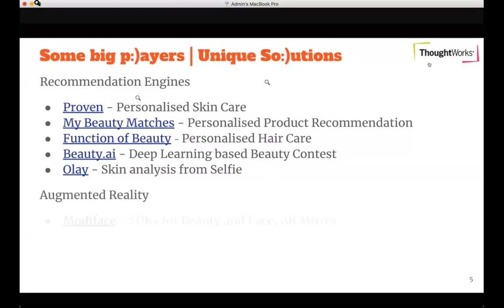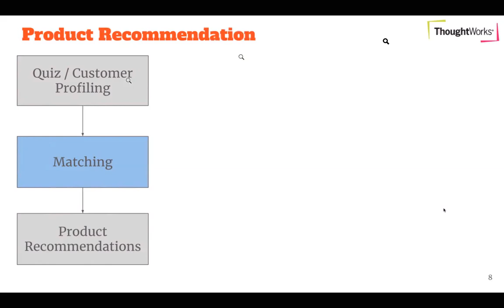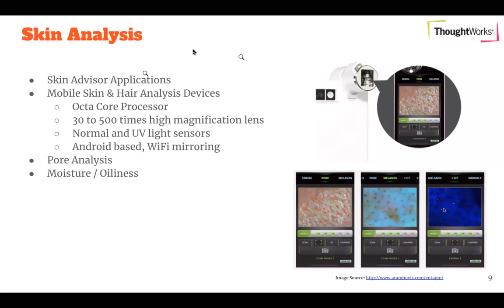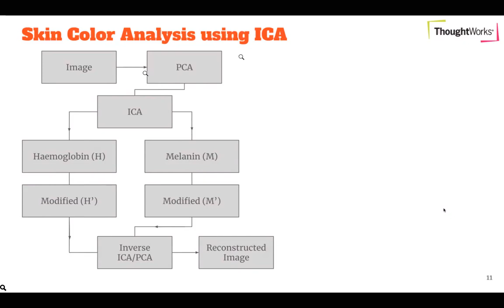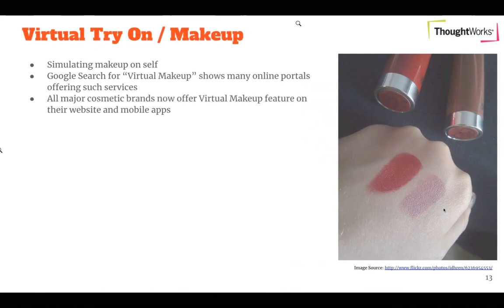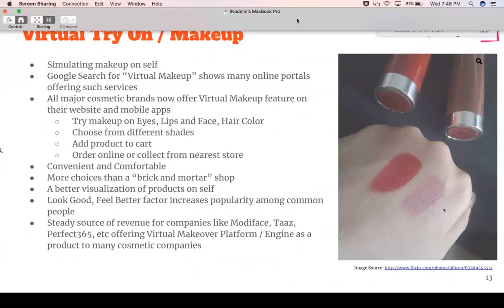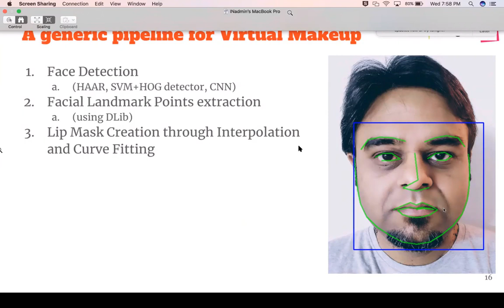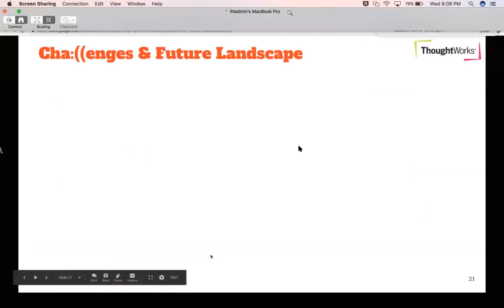Role of AI&ML in Beauty Care Industry